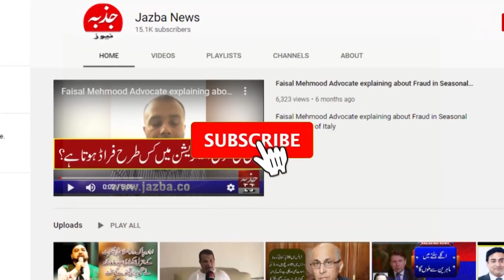چوہدری برادران نے بھی سپین کی پاکستانی کمیونٹی کے مسائل کے حل کیلئے آواز بلند کردی